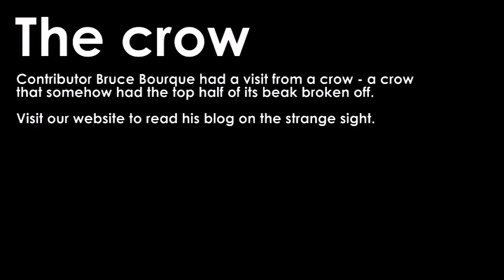VIDEO BLOG: The crow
Contributor Bruce Bourque had a visit from a crow - a crow that somehow had the top half of its beak broken off.